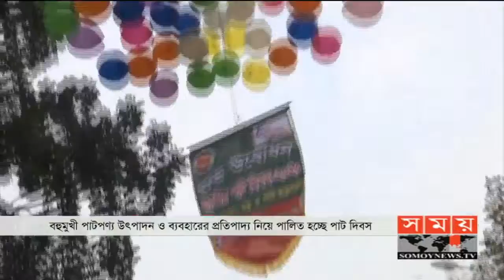জাতীয় পাট দিবস আজ | National Jute Day 2020 | Somoy TV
জাতীয় পাট দিবস আজ